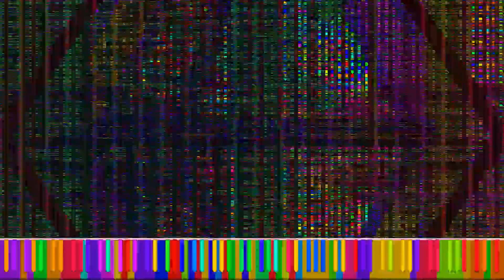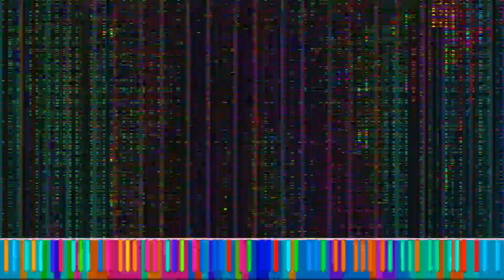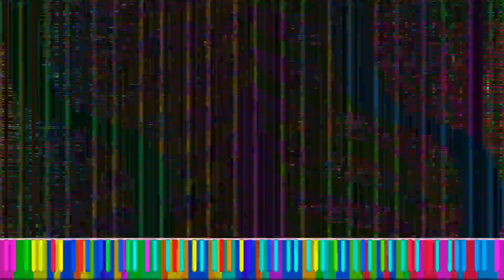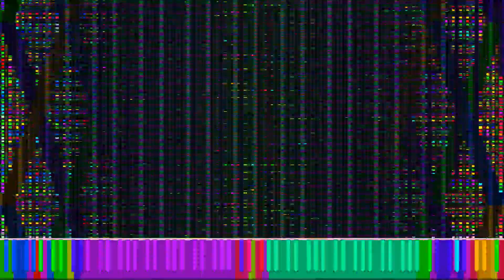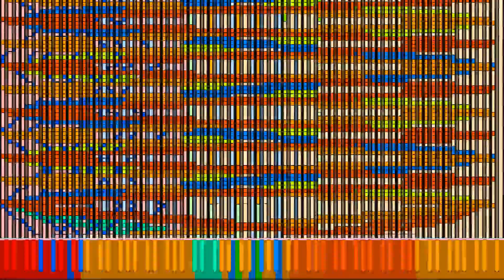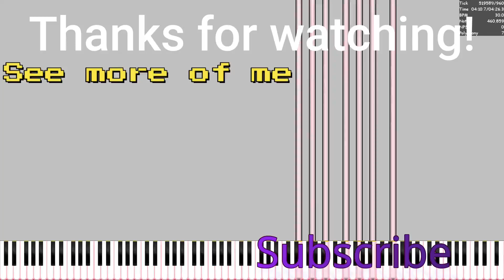[Black MIDI] Bad Apple Qualityn't merge ~ 7.14 Billion notes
Holy cow! A new record on the largest Black MIDI I ever uploaded to my channel? Yes, it beats out World's End Harem mode by over 4 billion notes! How did I manage to upload such a huge file? Well, I used the OR version for it. Even then, it still had 200+ Million notes to it, so to speed up the render time, I used Conjac Jelly CharlieYan's Overlap remover to get the count down to a managable note counter, which ended up being about 88 million notes. Still pretty big if you ask me, but even so, this isn't the end of Bad Apple Qualityn't merge. When TDP gets his PC back, it will be a LOT bigger, and I say OVER TWICE AS BIG!
Song Info
Midi info
MIDI file name: Alstroemeria Records - Bad Apple!! featuring Nomico - Qualityn't Merge ~ The Merge to End All Merges Final III.mid.mid
File size: 53 GB (The big boy), 1.62 GB (The OR version)
Creators of the MIDI: Pretty much the ENTIRE Black MIDI community, merged by TheDipperPinez27
Soundfont used: CFaz Keys 3
Soundfont creator: MBMS
This video was rendered with Zenith
Texture Pack used: Delicious Party Precure Keys